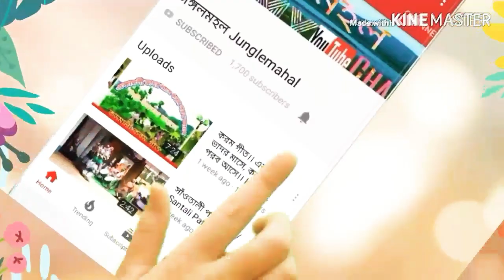🌻ইরা ইরি করম নাচ🍀রাইপুর করম পরব 2019🌺करमा नाच🌾কৰমা নাচ🌸Karama Dance🌱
ইরা ইরি করম নাচ
রাইপুর করম পরব 2019
কেমেরা-প্রনবেশ & লক্ষীকান্ত মাহাত